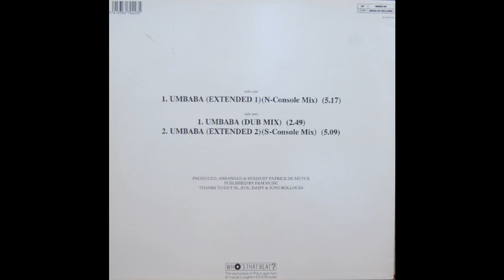Tragic Error - Umbaba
12"
Who's That Beat? WHOS 42
1990 Belgium;
Electronic,New Beat
Dance, electronic group. Often used in all discos in the style of Electronic, New Beat in the late 80s.
Денс, електронна група. Често се използва във всички дискотеки в стил Electronic, New Beat в края на 80-те.
Dance, elektronikus csoport. Gyakran használt minden diszkóban Electronic, New Beat stílusban a 80-as évek végén.
Χορός, ηλεκτρονική ομάδα Χρησιμοποιείται συχνά σε όλες τις ντίσκο σε στυλ Electronic, New Beat στα τέλη της δεκαετίας του '80.
Rince, grúpa leictreonach Úsáidtear go minic i ngach dioscó i stíl Electronic, New Beat go déanach sna 80í.
Dance, grupo de electrónica, muy utilizado en todas las discotecas al estilo de Electronic, New Beat a finales de los 80.
Dance, gruppo elettronico, spesso utilizzato in tutte le discoteche nello stile di Electronic, New Beat alla fine degli anni '80.
舞曲，电子组。在80年代后期经常用于电子，新节拍风格的所有迪斯科舞厅。
댄스, 일렉트로닉 그룹 80년대 후반 일렉트로닉, 뉴비트 스타일로 모든 디스코에서 자주 사용됨.
Tanz, elektronische Gruppe, die in den späten 80ern oft in allen Diskotheken im Stil von Electronic, New Beat verwendet wurde.
Dance, grupa elektroniczna Często używana we wszystkich dyskotekach w stylu Electronic, New Beat pod koniec lat 80-tych.
Dança, grupo eletrônico. Frequentemente usado em todas as discotecas no estilo Eletrônico, New Beat no final dos anos 80.
Dance, elektroninen ryhmä. Käytettiin usein kaikissa diskoissa Electronicin, New Beatin tyyliin 80-luvun lopulla.
Dance, groupe électronique.Souvent utilisé dans toutes les discothèques dans le style de l'Electronic, New Beat à la fin des années 80.
नृत्य, इलेक्ट्रॉनिक समूह 80 के दशक के उत्तरार्ध में अक्सर इलेक्ट्रॉनिक, न्यू बीट की शैली में सभी डिस्को में उपयोग किया जाता था।
Taneční, elektronická skupina, často používaná na všech diskotékách ve stylu Electronic, New Beat na konci 80. let.
Dans, elektronisk grupp.Används ofta på alla diskotek i stil med Electronic, New Beat i slutet av 80-talet.
Dannsa, buidheann eileagtronaigeach Gu tric air a chleachdadh anns a h-uile discos ann an stoidhle Electronic, New Beat aig deireadh nan 80an.
ダンス、エレクトロニック グループ. 80 年代後半のエレクトロニック、
ニュー ビートのスタイルですべてのディスコでよく使用されます.
Танцевальная , электронная группа.Часто использовалась на всех дискотеках стиле Electronic,New Beat в конце 80-х.